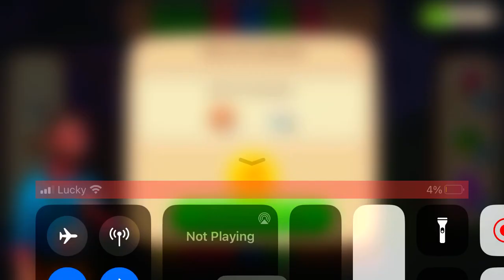New mini game + speed running tasks